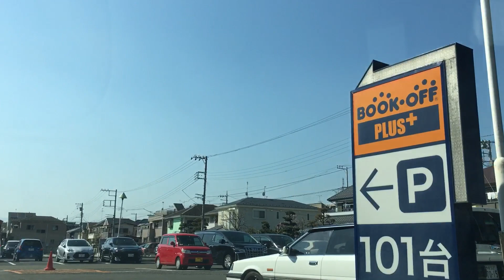2021年2月21日 相模原ブックオフドライブ 南町田グランベリーパークから到着 国道16号